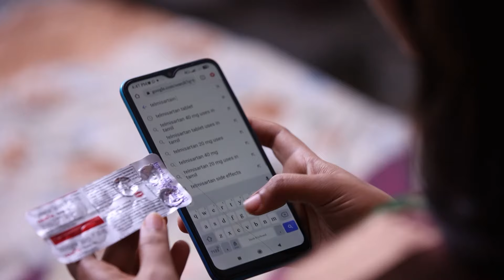Ragini பற்றிய உண்மையை நம்ப மாட்டாங்களா Hema | Indira | Full Ep 340 | Zee Tamil | 28 Dec 23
Indira cooks up a story when Gautam tells her to attend Kavya’s baby shower. Suba discloses the truth to Hema and stops her from taking the medicine. Hema is shattered to learn about Ragini’s deceit.

Indira, a teenage girl with a strong sense of empowerment, fights for her beloved sister against all the existing social injustices

Show Name: Indira
Star Casts Name: Akshay Kamal,Fouziee,Premi Venkat
Characters Name: Gowtham,Indira,Jayalakshmi